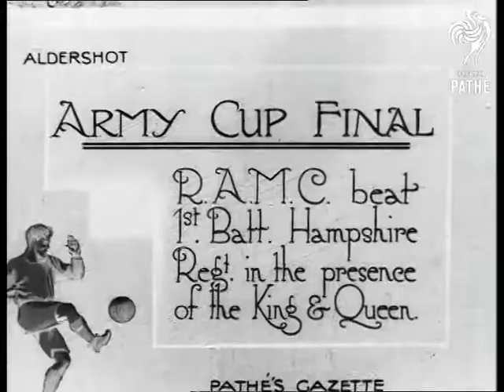Army Cup Final (1920)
Aldershot, Hampshire.

Intertitle: "ARMY CUP FINAL. R.A.M.C. beat 1st Batt. Hampshire Regt, in the presence of the King and Queen".

M/S of King George V. walking down a line of players of the winning team, they stand to attention as he shakes hands with each of them.  When he reaches the end of the line, King George shakes hands and chats to several men in suits (match officials?).

Various shots of the football game, including the goalie saving the ball.

M/S of Queen Mary presenting the trophy to the R.A.M.C team.  M/S of a distinguished looking gentlemen leading a 'three cheers' for the winning team - the crowd, mainly of soldiers in kilts cheers enthusiastically.
 FILM ID:208.28